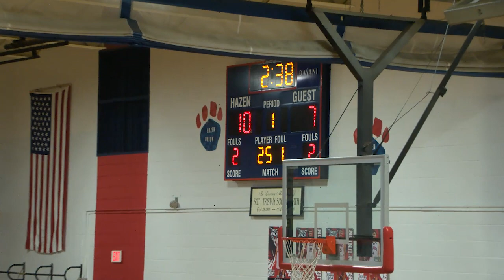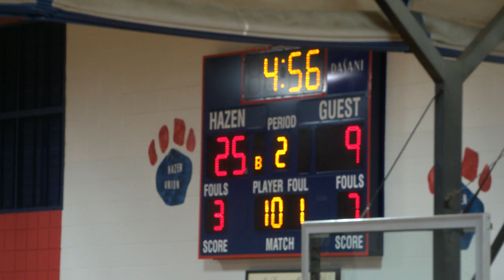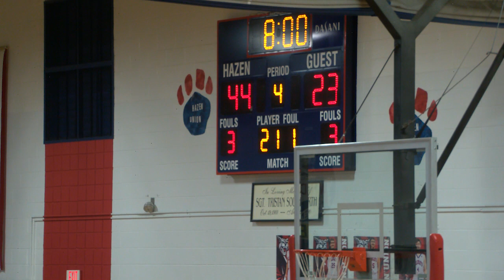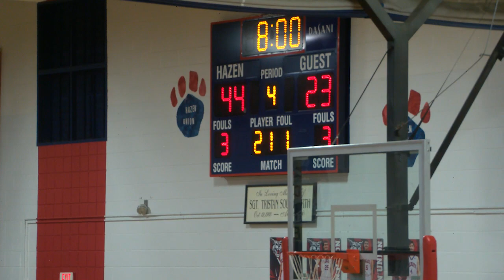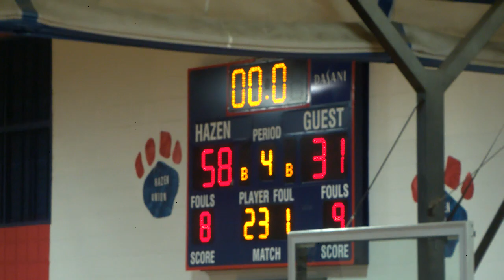Hazen Boys Basketball playing Randolph: February 24, 2023